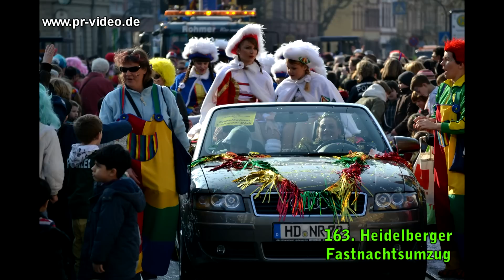163. Heidelberger Fastnachtsumzug - 8.3.2011 - Teil 2 - Full HD 1080i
Höchste Qualität in der Einstellung 1080p HD!
Strahlend blauer Himmel, 150.000 Menschen und angenehme Temperaturen waren ideale Rahmenbedingungen für den 163. Fastnachtsumzug in Heidelberg. Eine Foto DVD mit mehr als 300 hochauflösenden Bilder können Sie von diesem Umzug bei uns bestellen.